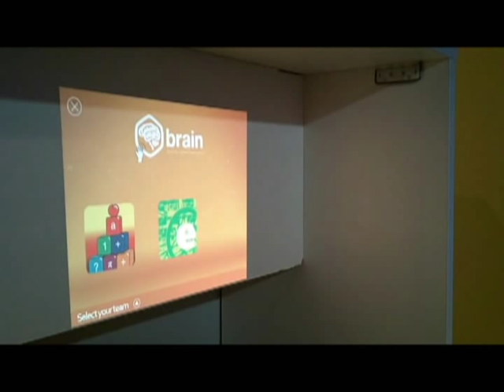México - Proyecto Brain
Proyecto presentado por México en Imagine Cup 2011